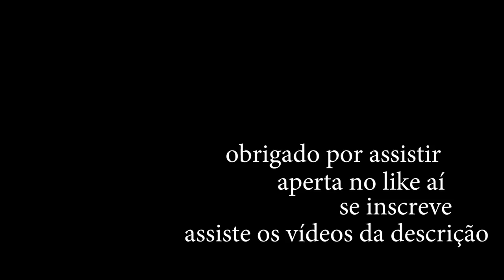MURILO COUTO - BBB, HERANÇA DO GUGU, ZÉ DE ABREU E QUALQUER OUTRA COISA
Olá amigos, começo o ano ja com um mês de atraso e o vídeo mais preguiçoso possível. Uma colagem safada de piadoca e grito, espero que gostem.

VÍDEOS QUE VOCÊ DEVE ASSISTIR